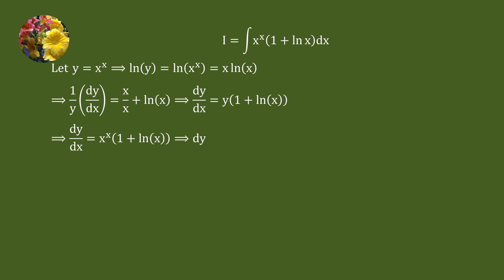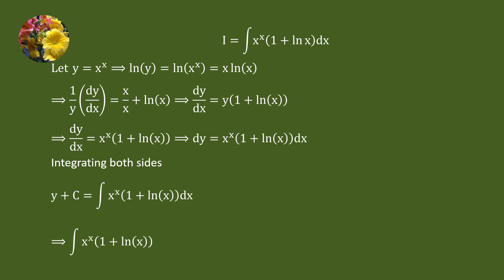Indefinite Integrals 2010 MIT Integration Bee, qualifying test problem # 13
Integrate x^x(1 + ln x)dx